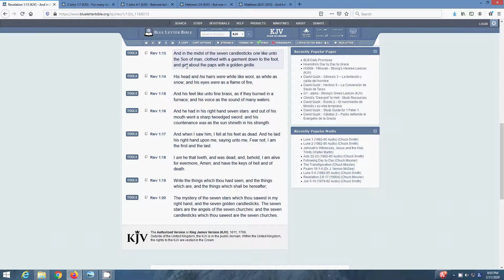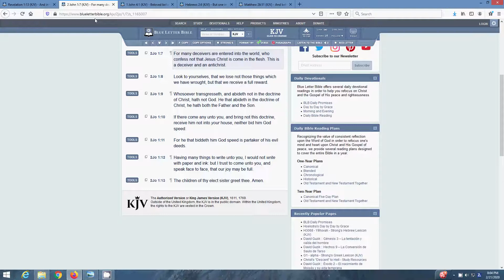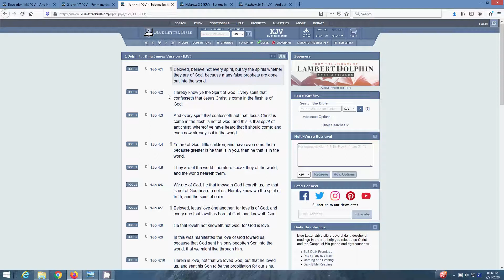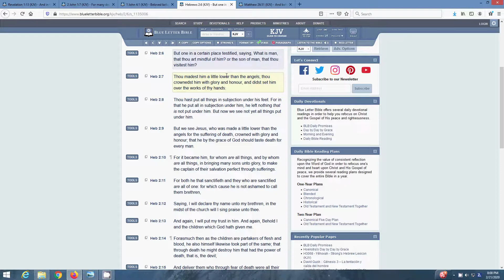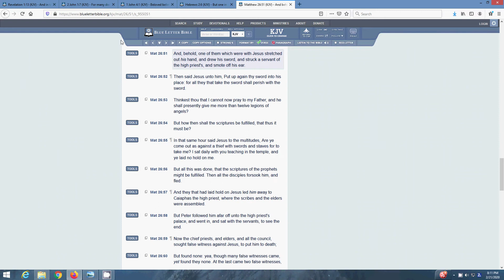Yahawashi came in the flesh